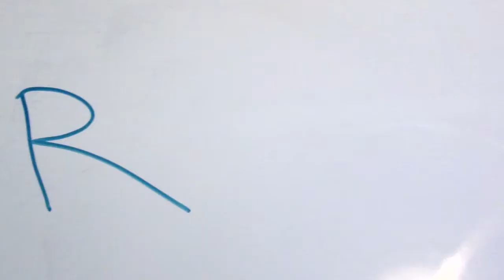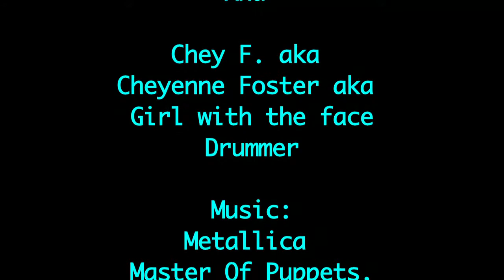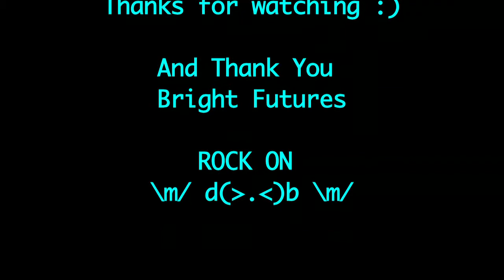How to be a Rockstar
a Allie Moon film made by Bright Futures Film Club at WMHS